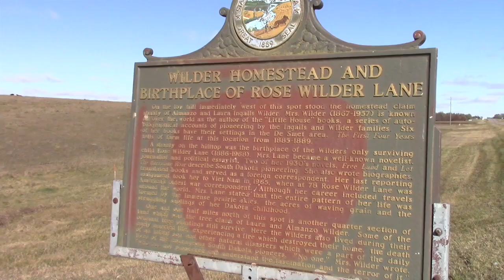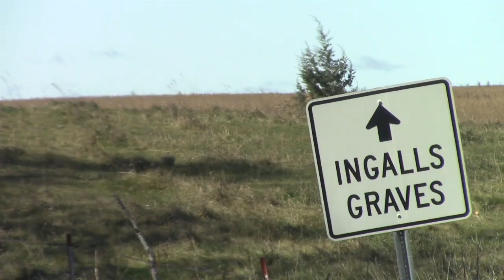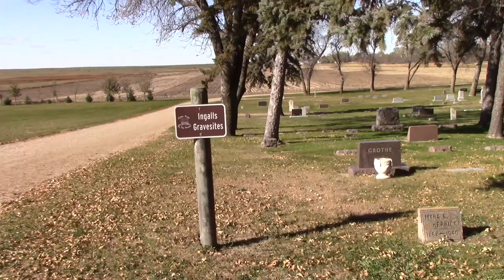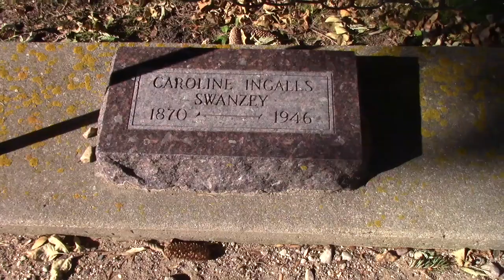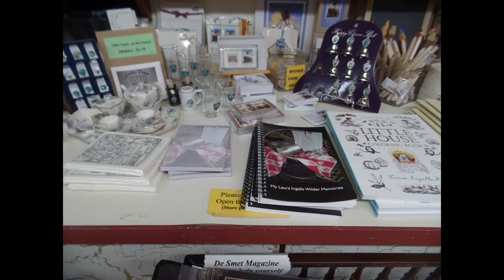De Smet in October 2018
These videos have  been sitting in my hard drive quite awhile. I decided it was worth sharing now because it was from October. Most people who visit De Smet get to go during the summer, but not many make the trip in the off season. If you haven't been able to, take a look at De Smet in October.

This was a different trip because I was there less than a day. My friend was going over to Sioux Falls, South Dakota for a class. I split expenses with her and after I dropped her off around 7:30 in the morning I hightailed it for Brookings and then De Smet. I got as much done as I could and made it back by a little after 5:00 or 5:30. Without getting to tour the buildings or spend much time at the Ingalls Homestead this is what I was able to get done. Maybe it would be a help on trying to figure out how much time you want to spend in De Smet.